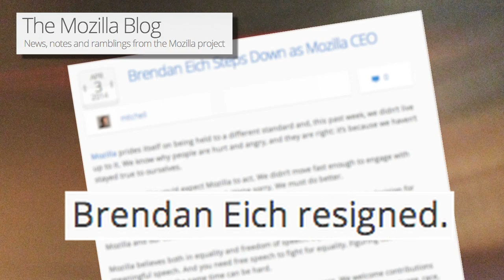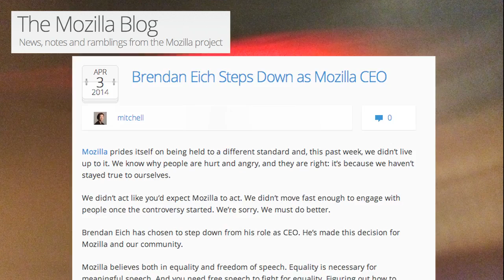Stoplight: Everyone Welcome! (But Not You) | CitizenLink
In his Stoplight® commentary, Stuart Shepard explains why sometimes a word such as "Everyone" does not include "You."

Thanks for sharing Stoplight® with your friends.